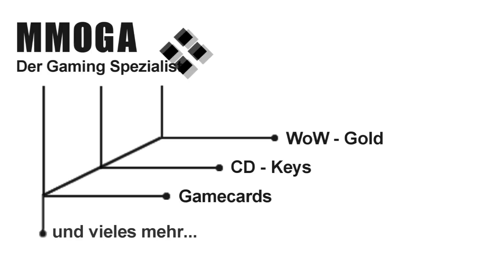Vanions Addon Watch - Reforge Saver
Dieses mal geht es um das Addon "Reforge Saver" Den Download findet ihr wie immer auf Vanion.eu!